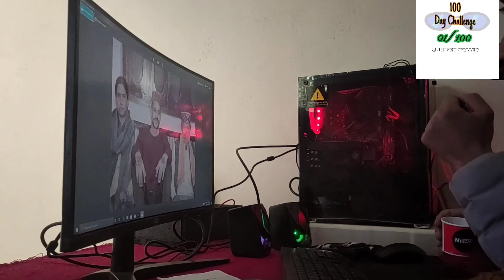#01 Start 100 Day Challenge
last track 👇👇
h